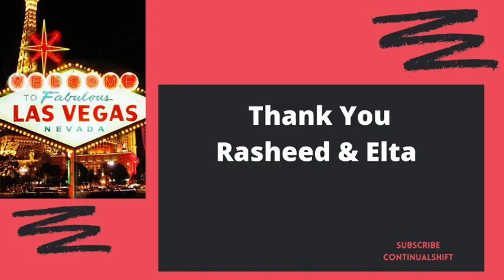Elta in Vegas - Dealing with Death, Grief and Loss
Welcome to Continual Shift, A Community Where Collective Wisdom Is Shared, Compassion is Nurtured and RAW, RICH, and REAL Life Experiences are Encouraged, Appreciated and Honoured.
This video is about Dealing with Death, Grief, and Loss and features my dear friend, Elta Rahim, and is a honouring to the amazing love that she and her partner Rasheed share during their physical and spiritual time together. I had the pleasure and joyful experience of meeting Elta and Rasheed a number of times over the years and truly and resonated with their vitality, authenticity, and love of life ( thegrievingprocess, healing, heartbreak)
In this RAW and  REAL interview with Elta she reveals the heartbreak, the daily challenges and her cosmic and spiritual (double vodka) approaches in Dealing with Death, Grief and Loss. I greatly appreciate Elta sharing her journey with us and it is my intention and hope that a word, thought, laugh or perspective might serve you or a grieving friend or family member with the healing and grieving process.

With that,
Ladies and Gentlemen from Lively Las Vegas, please welcome and join me in welcoming, a wonderful and dear friend,
E is for Energetic and Effervescent,
L is for Lively and Loving,
K is for  Kind and Kooky and
A is for Awesome and Authentic, Ms Elta Rahim.

Appropriate Time Line
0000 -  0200           Welcome To Lively Las Vegas
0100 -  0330            Grieving Cycle From Denial - Anger - Bargaining - Depression to Acceptance
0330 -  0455           Unconditional Love & Sadness
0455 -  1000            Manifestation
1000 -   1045           Experiencing the Death of Your Life
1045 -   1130            Living in the Now
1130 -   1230            Painful and Dealing with the Hurt
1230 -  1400            Metaphysical Friends Advice
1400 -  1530            Get Out of Bed to Serve - Plan B
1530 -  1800            Surprise Benefit of Pain Management
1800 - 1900 Living in the Now - Eckert Tolle
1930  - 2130            Celebrating and Honouring
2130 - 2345             Elta’s Little Secret
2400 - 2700             What to Say To Grieving People?
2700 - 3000             Insights into Elderly Care - Exploring Perfection
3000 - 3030             Let Your Heart Speak
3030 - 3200             Beyond Reality - Magic or Miracles

INVITATION
We Invite You To Share  A Word, Thought or Idea in the Comments Section That Was Triggered or Tweaked for you during your viewing of our interview. It is our intention that this RAW and REAL connection can assist and serve you or one of your beloved friends or family members in their healing and grieving process.

If you have questions, comments or compassionate feedback to add more value or improve our delivery, please do let us know  by leaving a comment or question.

"Make Shift Happen - Coz In Life Shift Happens"

For RECENT Content- Explore and Share
April 14, 2020
April 11, 2020
April 6, 2020
My Top 5 Stocks For 2020 along with the 6 Steps To Financial Fitness in Disruptive Times - Interview With Deb Maybury

Kindly Share or Add a Comment.

Are You Grieving the Loss of a Loved One?
Is Coping or Dealing with the Loss of a Loved One Exhausting You?
Are You Ready For A Shift In Your Reality About Death, Grieving and Sadness?